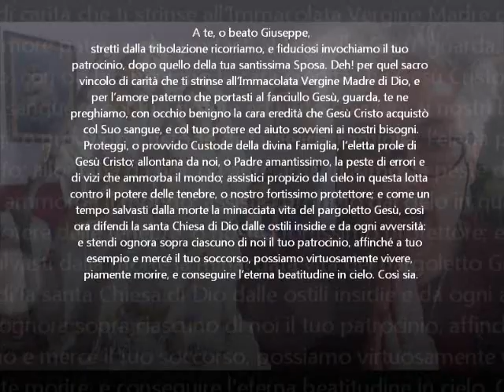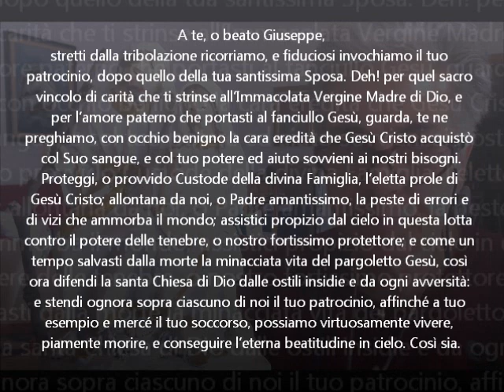Un Buon Natale a tutti Voi con saluti particolari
Cari Amici, con un poco di anticipo rivolgo a Tutti Voi i miei più fraterni Auguri perché - affidandomi anche alle vostre Preghiere - tornerò con le "dirette" e a Dio piacendo, dopo la santa Epifania. Vi ricordiamo che la cara Ester continuerà a postare video in cui abbiamo lavorato insieme e sempre, nella sezione COMMUNITY VI SARANNO RICORDATI I VIDEO di questo Tempo Santo. Inoltre, nel sito troverete molto materiale da scaricare e da leggere, ANCHE DUE CALENDARI 2020 uno dedicato ai Papi, l'altro a Benedetto XVI.
Buon Natale e Buon Anno a tutti e Grazie di cuore a tutti Voi, Il Dio fatto Bambino, Gesù Signore Nostro, e la Vergine Madre, ci benedica.